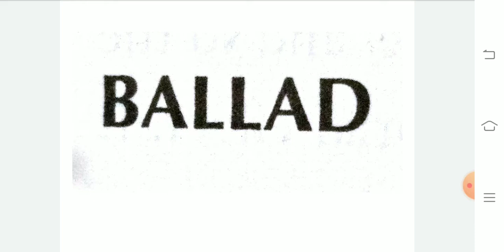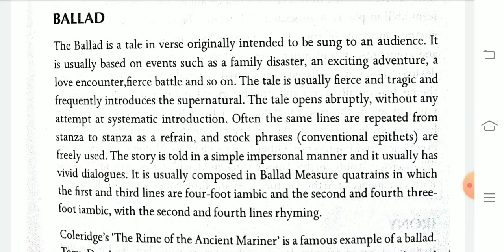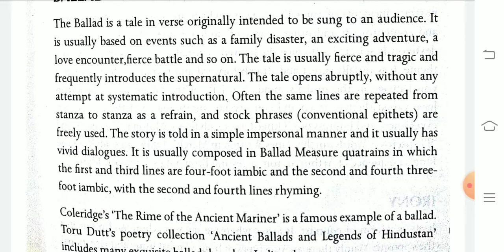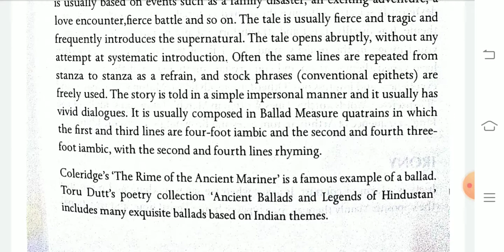Ballad ( Literary Term) by Dr. Himanshu Kandpal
BA Part II, Paper I - Poetry and Drama